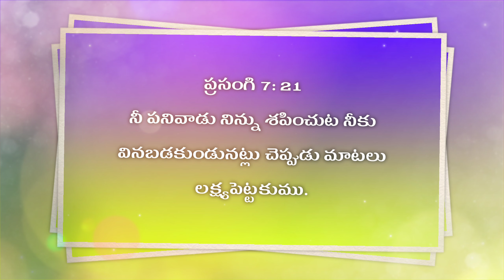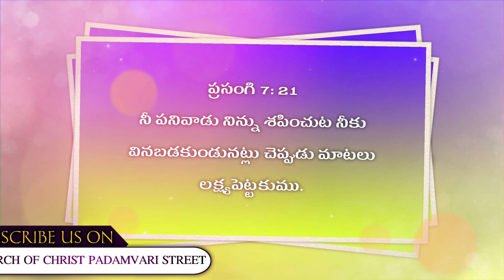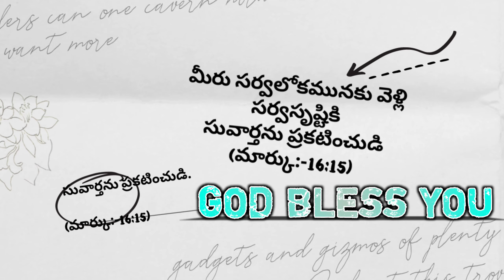ఈరోజు దేవుని వాక్యము || 02-06-21 || బుధవారం ||TODAY GOD'S WORD||CHURCH OF CHRIST PADAMVARI STREET